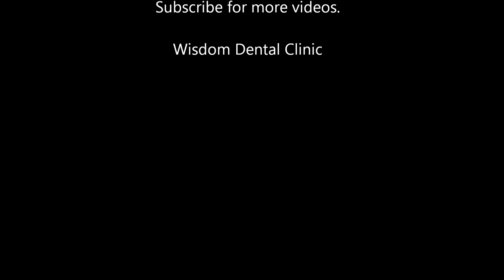Mouth Mirror, Explorer, Tweezer - Basic Diagnostic Instruments in Dentistry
The most basic and commonly used diagnostic instruments in Dentistry - Mouth Mirror, Probe and the Explorer. The explorer is double ended - Interproximal explorer and Arch explorer. Mouth Mirror that we explain here is the flat single faced mouth mirror.